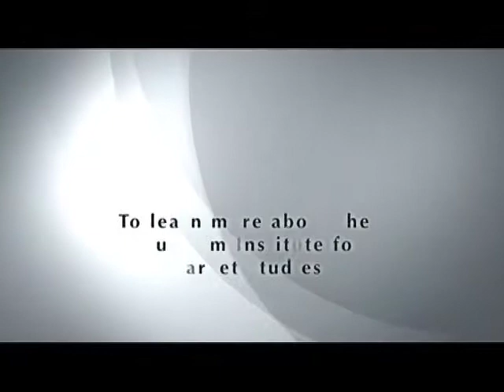Judaism and Economics- Professor Uzi Segal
Professor Segal  presents his paper "Talmud on Transitivity": Transitivity is a fundamental axiom in Economics that appears in consumer theory, decision under uncertainty, and social choice theory. While the appeal of transitivity is obvious, observed choices sometimes contradict it. This paper shows that treatments of violations of transitivity already appear in the rabbinic literature, starting with the Mishnah and the Talmud (1st5th c CE). This literature offers several solutions that are similar to those used in the modern economic literature, as well as some other solutions that may be adopted in modern situations. We analyze several examples. One where nontransitive relations are acceptable; one where a violation of transitivity leads to problems with extended choice functions; and a third where a nontransitive cycle is deliberately created (to enhance justice).